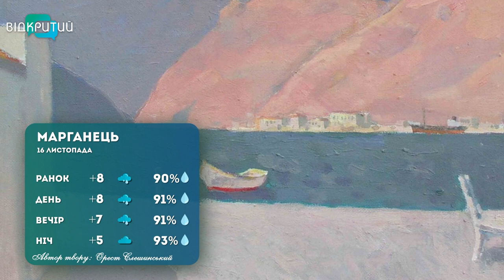Погода на 16 листопада 2022